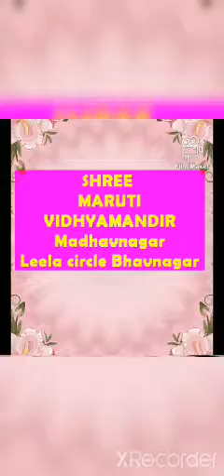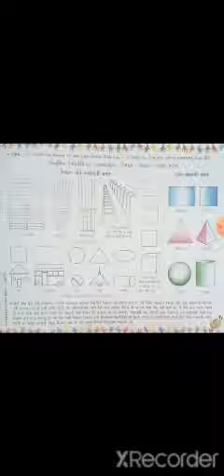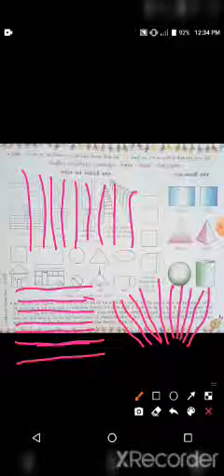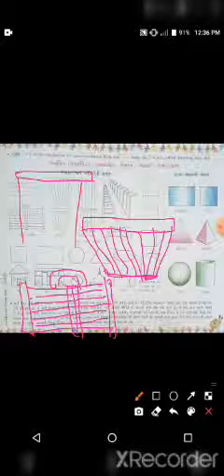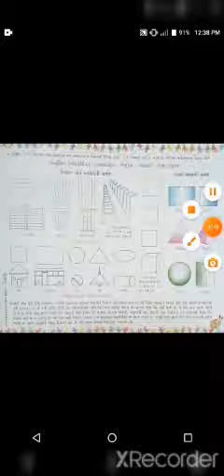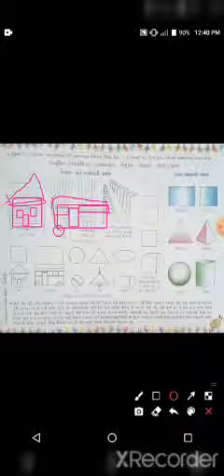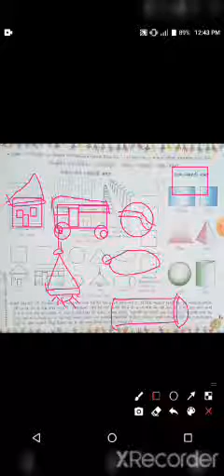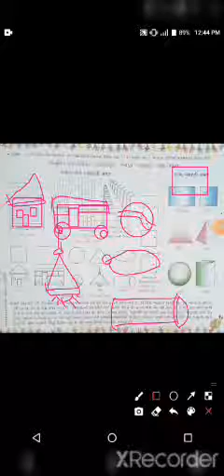std 3 ketan chitrkala